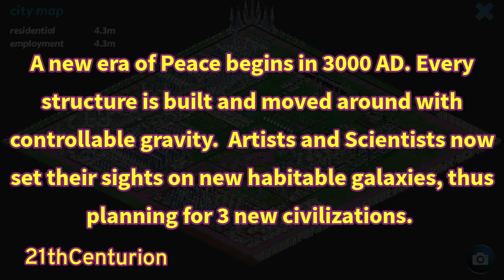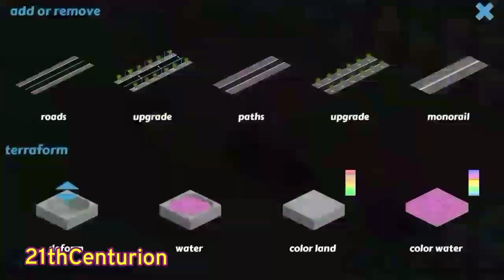31st Century AD to 36th Century AD - Designer City : Space Edition #16